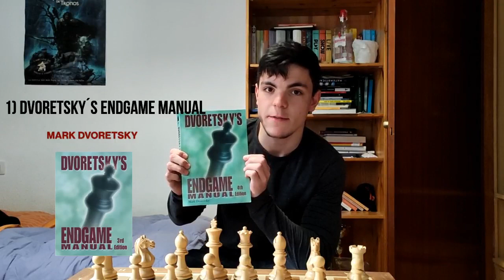TOP 5 LIBROS DE AJEDREZ ¡Mejora tu nivel de juego!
En este video hablo de los 5 mejores libros de ajedrez en mi opinion:

1-Manual de Finales de Dvoretsky
2-Maestria en el Cálculo de Aagaard
3-Lecciones de un Gran Maestro de Gulko
4-Mis Geniales Predecesores de Kasparov
5-Los 7 Pecados Capitales del Ajedrez de Rowson